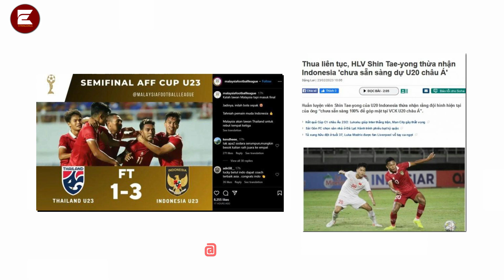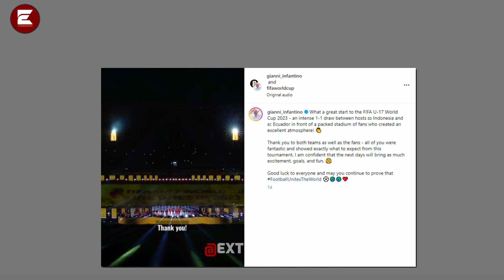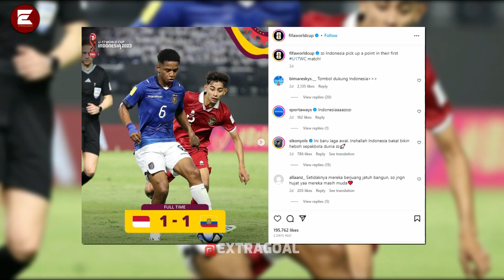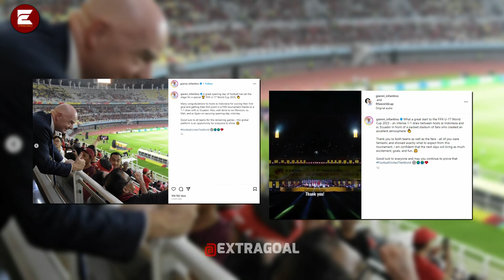KARMA AKIBAT CEMOOH INDONESIA U17, FIFA SKAK MATT MEDIA VIETNAM & Malaysia Jelang hadapi Panama